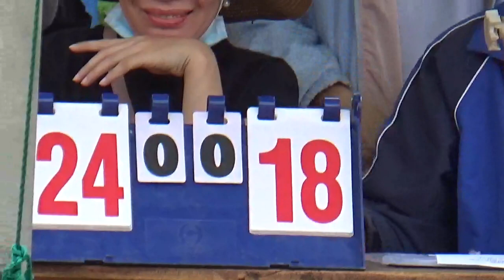BÓNG CHUYỀN NAM TAM QUAN + ĐÀO DUY TỪ 1